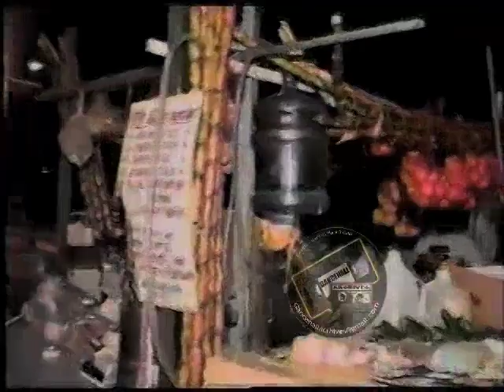Shabba Ranks and General B at Mahai TEMPLE IN florida, Miami